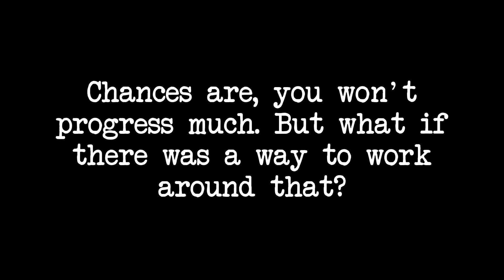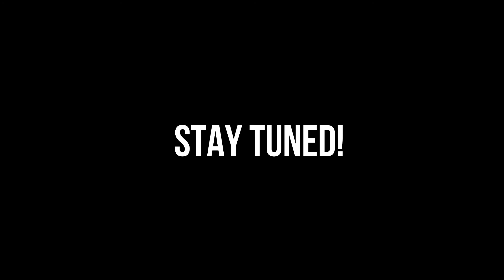◀️PART 2▶️😎😎KEEPIN' IT REAL😎😎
Life can get busy, and it's not always as we plan it to turn out. Sometimes emergencies, extra work load, longer office 🕰hours and skipped meals🌮 may throw us off our course but how do we overcome them? Learn more on how Felix and friends go through their 1 year journey to be in the best shape of their lives IN SPITE of less ideal (and sometimes downright impossible) situations!

In this week's episode of "Keepin It Real", every journey in this video shares their progress, by persistently doing a little at a time which amounts to personal records or transpires into habits and such!

What are YOUR biggest struggles in fitness? What do you wish to create for yourself in 2018?
Comment and share, we'd love to hear about you!